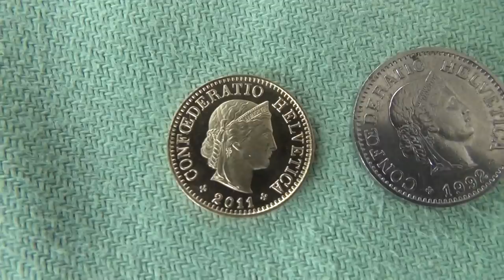La Suisse est une Dictature Enrobé du Chocolat au Lait - - - - - travail infantil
AU CENTRE DU CRIME. À voir "Le Pharaon Show" pour en savoir plus.